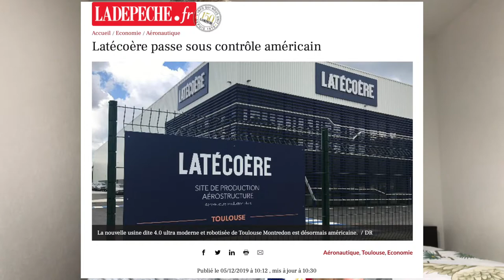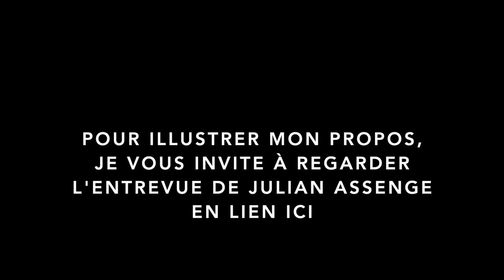L' Américanisation de la France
L'Américanisation de la France vient, petit à petit, supplanter notre culture, pervertir les "élites" politiques, mais aussi appauvrir notre intellect, notre capacité de nuance, ainsi qu'elle crée des antagonismes de façade qui divisent les français entre-eux, de façon déraisonnée, manichéenne et donc difficilement réconciliable.

Plus que d'autres influences fantasmées ou réelles, l'hégémonie nord américaine, semble acceptée, peut-être par proximité ethnique, alors que sa main mise sur la France et les esprits des français de toute catégories, est bien plus grande et néfaste.